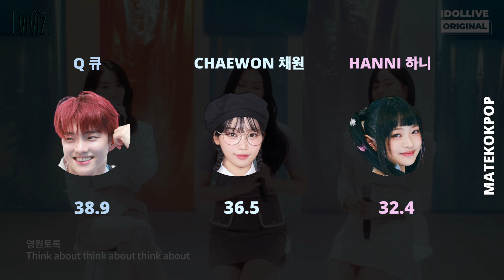[AI Cover] Q, CHAEWON, HANNI - Love You Like (VIVIZ)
What do you think about the line distribution of Love You Like?

Song: VIVIZ - Love You Like
Album: Beam Of Prism (2022)